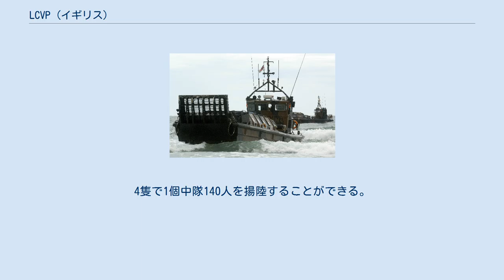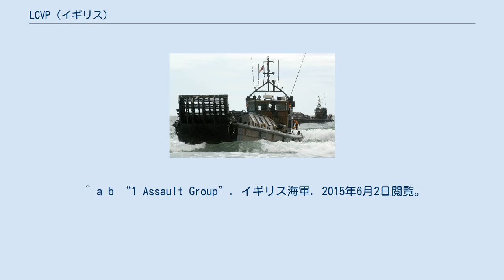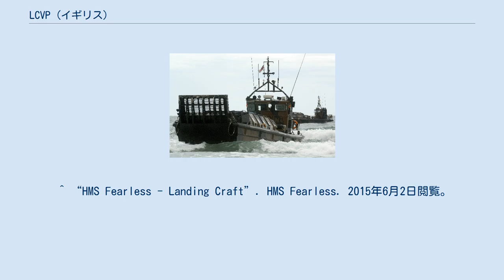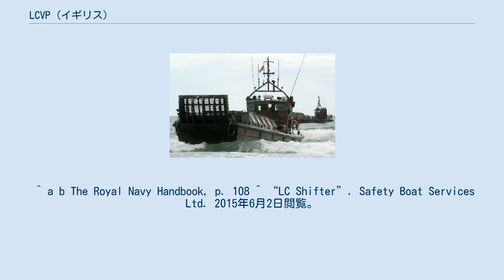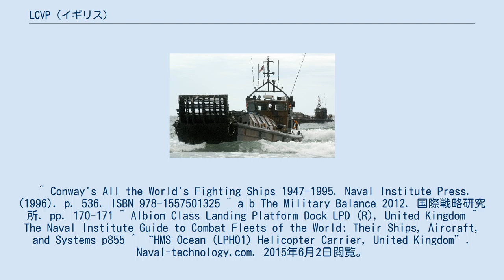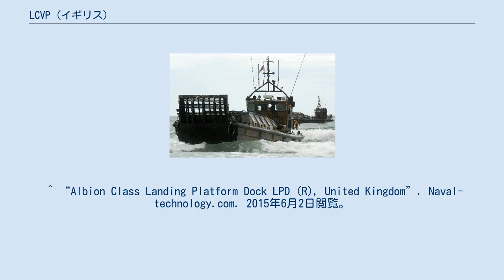LCVP (イギリス)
LCVPは、イギリスの上陸用舟艇（LCVP）。
 フィアレス級揚陸艦の搭載艇としてLCVP Mk2が配備されたのが、イギリスにおける最初のLCVPである。
これは、第二次世界大戦期より使用されていたLCAを更新したもので、イギリス海兵隊第1強襲群によって運用される。
 ドーセットの港町プールのドーセット・ヨット社で1960年代に建造された。
完全武装した海兵隊員35人もしくはランドローバー2輌を積載可能であり、フォーデンのディーゼルエンジン2基を動力とした。
 「フィアレス」の搭載艇フォックストロット 7（FOXTROT 7）は、フォークランド紛争中の1982年5月24日、炎上するアンテロープからの脱出に用いられた。
その後1986年にポーツマスのイギリス海兵隊博物館へ寄贈された。
2001年には修復され、展示されている。
 1986年よりLCVP Mk2を更新した。
イギリス海兵隊独自の揚陸部隊に用いられた。
船尾の吃水は75cmであり、パーキンスのターボチャージャー付き6気筒ディーゼルエンジン2基を動力とした。
4隻は陸軍のイギリス兵站軍団によって用いられた。
 2012年には、退役したとみられている。
 LCVP Mk5 ヴォスパー・ソーニクロフトとFBM・バブコック・マリーンによって建造され、1996年より就役した。
4隻で1個中隊140人を揚陸することができる。
ヘリコプター揚陸艦「オーシャン」とアルビオン級揚陸艦の搭載艇として運用されている 2012年の段階で23隻（9473、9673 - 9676、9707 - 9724）が在籍していたが、2014年には9473、9673、9674、9708の4隻が退役し19隻に減勢している。
 ^ a b “1 Assault Group”. イギリス海軍. 2015年6月2日閲覧。
 ^ “HMS Fearless - Landing Craft”. HMS Fearless. 2015年6月2日閲覧。
 ^ “Memorials and Monuments in the Royal Marines Museum, Portsmouth (Landing Craft)”. イギリス海兵隊博物館. 2015年6月2日閲覧。
 ^ a b The Royal Navy Handbook, p. 108 ^ “LC Shifter”. Safety Boat Services Ltd. 2015年6月2日閲覧。
 ^ Conway's All the World's Fighting Ships 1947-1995. Naval Institute Press. (1996). p. 536. ISBN 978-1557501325 ^ a b The Military Balance 2012. 国際戦略研究所. pp. 170-171 ^ Albion Class Landing Platform Dock LPD (R), United Kingdom ^ The Naval Institute Guide to Combat Fleets of the World: Their Ships, Aircraft, and Systems p855 ^ “HMS Ocean (LPH01) Helicopter Carrier, United Kingdom”. Naval-technology.com. 2015年6月2日閲覧。
 ^ “Albion Class Landing Platform Dock LPD (R), United Kingdom”. Naval-technology.com. 2015年6月2日閲覧。
 ^ The Royal Navy Handbook (2003), Conway Maritime Press. ^ Jim Dorschner (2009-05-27). “Special Delivery”. Janes Defence Weekly 46 (21): 28. ^ Bush, Steve (2014). British Warships and Auxiliaries. Maritime Books. p. 35-39. ISBN 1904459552 ^ “LCVP (Landing Craft Vehicle/Personnel)”. eliteukforces.info. 2015年6月2日閲覧。
 ^ ジョン・ムーア, e...